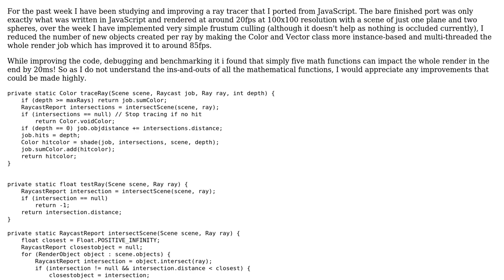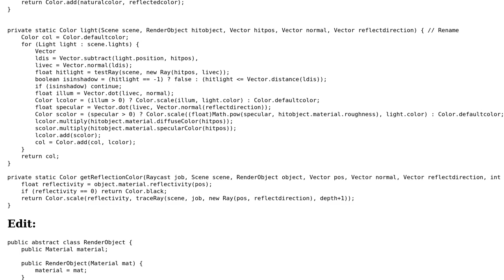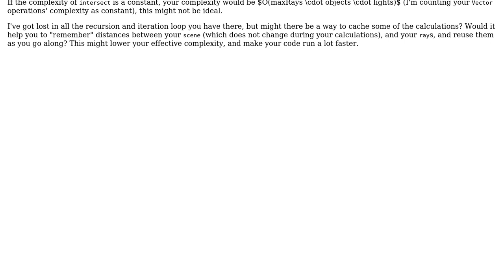Code Review: Ray Tracer main loop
With thanks & praise to God, and with thanks to the many people who have made this project possible! | Content (except music & images) licensed under CC BY-SA | Music | Images & others | With thanks to user Uri Agassi user Lee Allan user 200_success and the Stack Exchange Network Trademarks are property of their respective owners. You are responsible for your own actions.